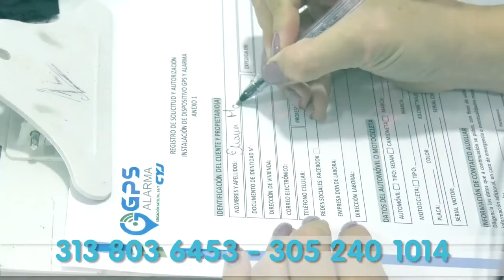EL CESAR Y LA GUAJIRA UNIDOS CONTRA LA DELINCUENCIA